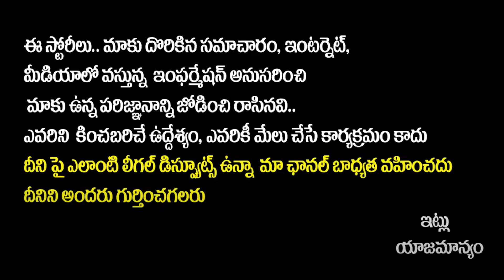Pawan Kalyan Serious Warning To AP Police | Janasena at Vizag | Janasena Vizag Meeting Permission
Pawan Kalyan Serious Warning To AP Police | Janasena at Vizag | Janasena Vizag Meeting Permission | Nagababu | Socialpost TV

Hello Friends,